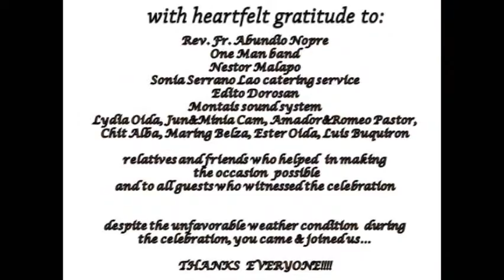GOLDEN WEDDING anniversary of our parent JESUS & HELEN ALBA